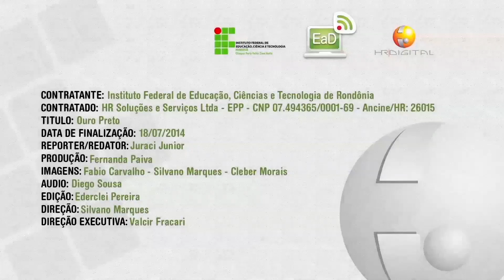Projeto Integração Ouro Preto 2016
Projeto Integração Ouro Preto 2016. Instituto Federal de Rondônia.